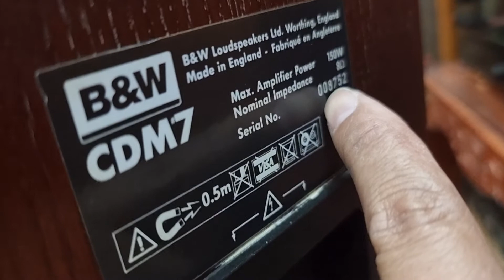ÂM LY 3.900 YẾU QUÁ KHÔNG LÊN ĐƯỢC BÁT CHO EM B&W CD M7 GIÁ 25.800 LH 0822281999-0911169961